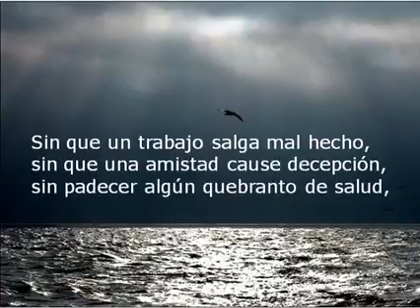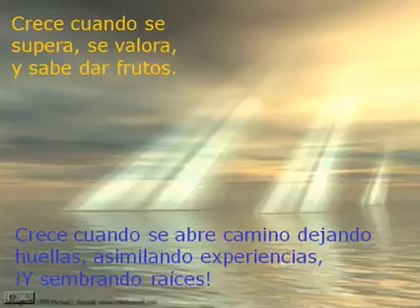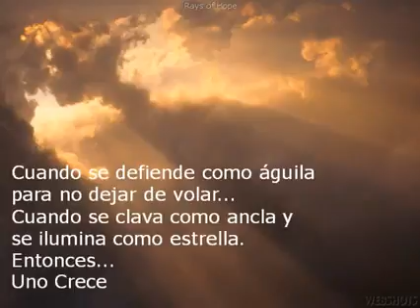Reflexión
Hermosa reflexión